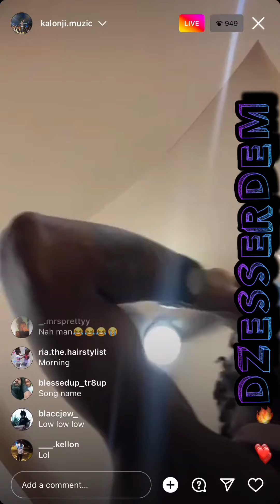KALONJI LISTENING TO PRINCE SWANNY NO LOOKING BACK 💤🎱